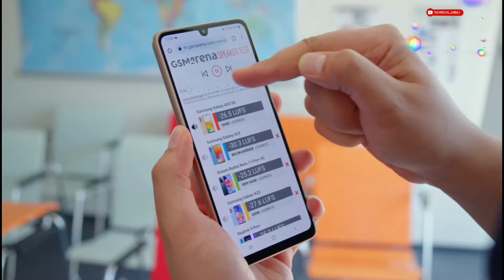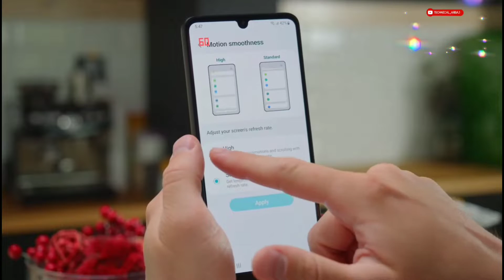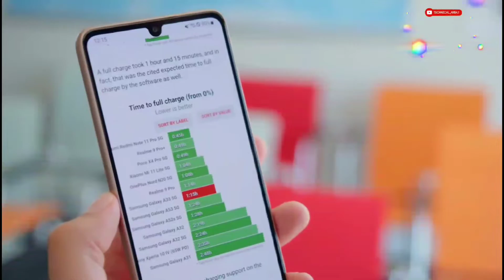Samsung a33 unboxing and review !! Galaxy A33 unboxing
samsung
samsung galaxy
samsung galaxy A33 Full details review